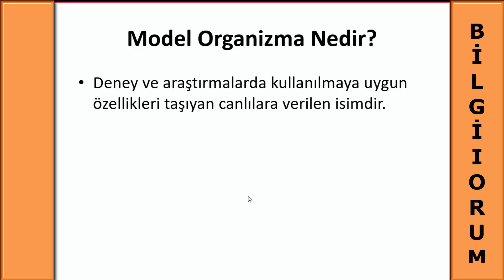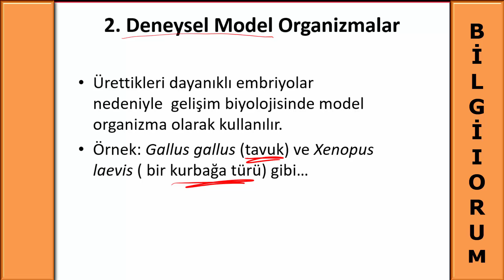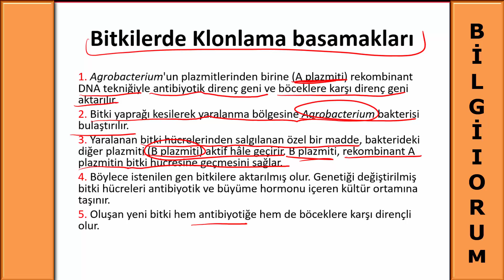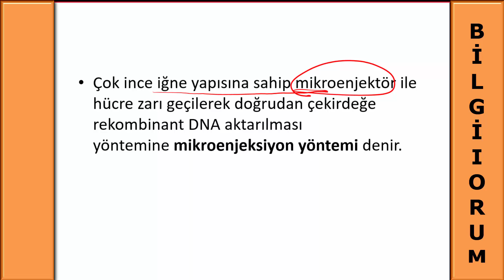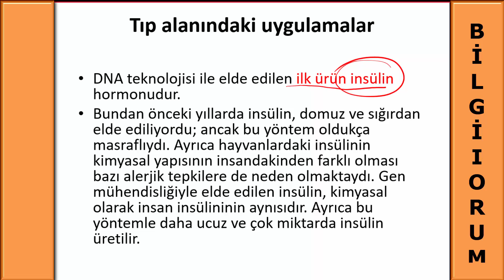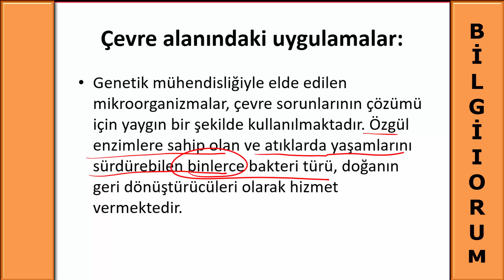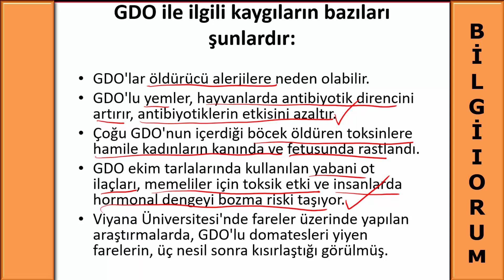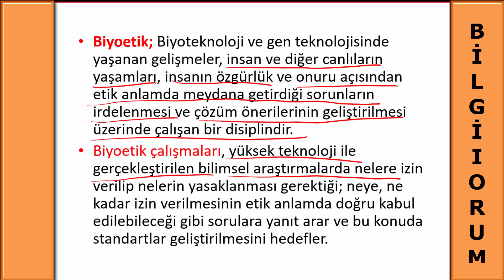2 ) Biyoloji | Biyoteknoloji | TYT | AYT | YKS | Canlı ders | BİLgİYORUM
Biyoloji | Biyoteknoloji | TYT | AYT | YKS | Canlı ders | BİLgİYORUM